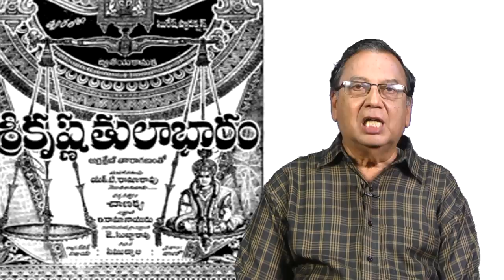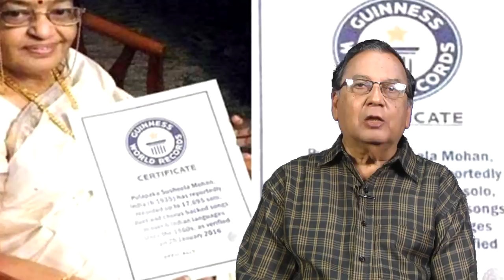సుశీల గురించి ఎవరికి తెలియని కొన్ని అద్భుత విషయాలు! Singer Susheela Life History | Super Movies Adda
UnKnown Facts About Singer P Susheela and Her Life History. Watch this Video to know More About Gana Kokila P Susheela

Pulapaka Susheela (born November 13, 1935) is an Indian playback singer associated with the South Indian cinema primarily from Andhra Pradesh for over six decades. She has been recognized by both the Guinness Book of World Records and the Asia Book of Records for singing the most songs in different Indian languages by a female singer. She is also the recipient of five National Film Award for Best Female Playback Singer and numerous state awards. Susheela is widely acclaimed as a singer who defined feminism in South Indian cinema and is well known for her mellifluous vocal performances for over 50,000 film songs across South Indian languages. The song "Paal Polave" from Tamil film Uyarndha Manidhan brought her the first ever award at the 16th National Film Awards, by winning her the National Film Award for Best Female Playback Singer in 1969. Smt P.Susheela was the first recipient of this prestigious honour, which also made Uyarndha Manidhan, the first film to win a National Award under that category. She is fondly called "Gana Kokila" and "Gana Saraswathi". She is also considered as one of the rich voiced singers whose pronunciation of the syllables are to be very clear and precise in any of the languages she sang. In a career spanning more than six decades, she has recorded nearly 50,000 songs in various Indian languages including Telugu, Tamil, Kannada, Malayalam, Hindi, Bengali, Oriya, Sanskrit, Tulu and Badaga. She has also sung for Sinhalese films. Her mother tongue is Telugu. She can also speak Tamil with a little Hindi and Kannada